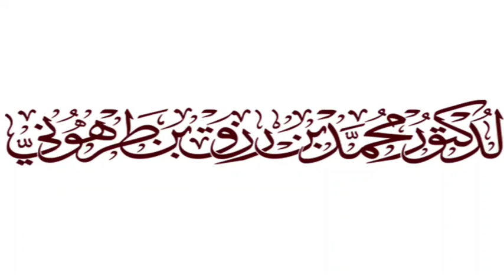هل الخلاف رحمة؟